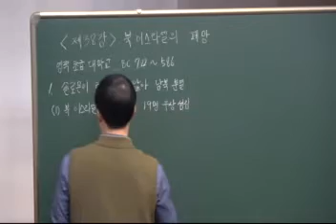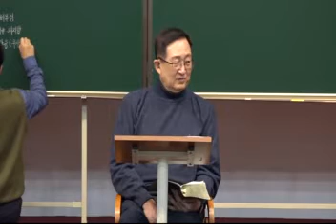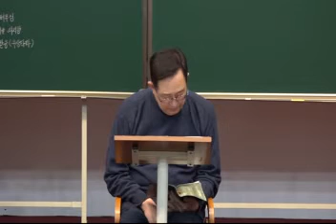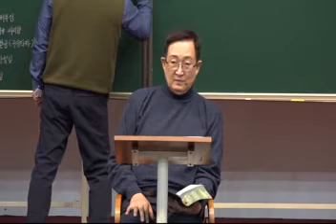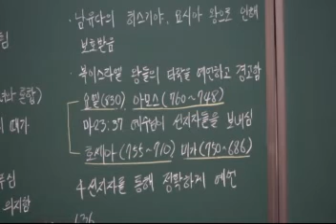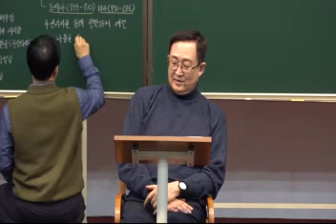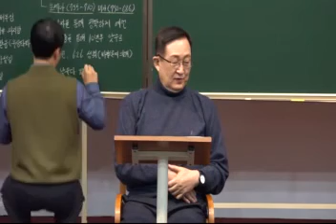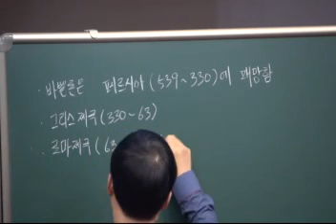AVS 25 38.북이스라엘의 패망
38.북이스라엘의 패망